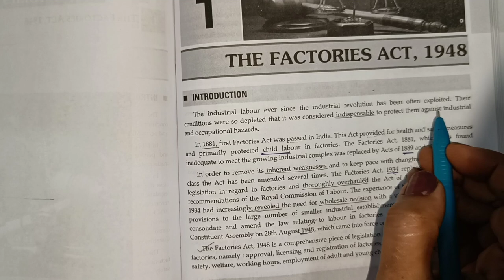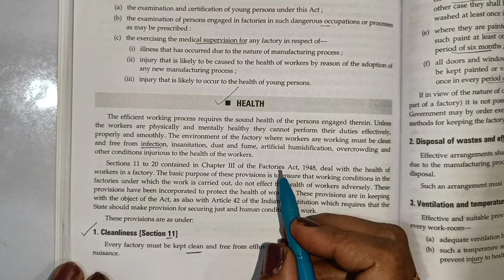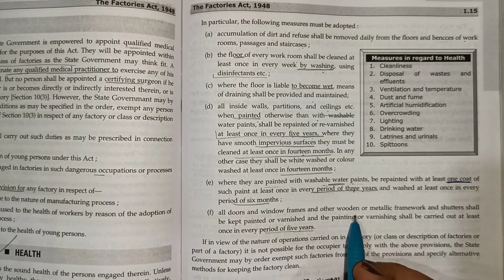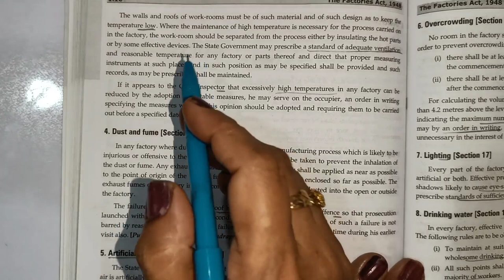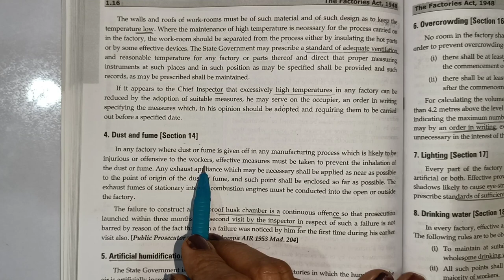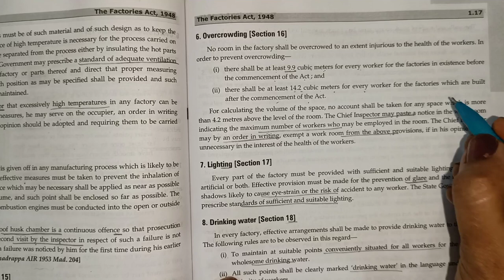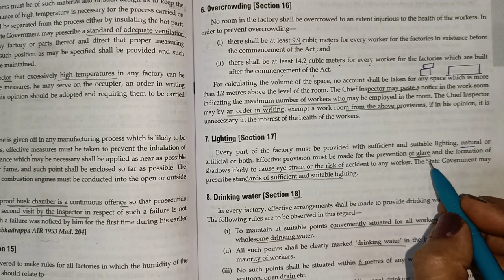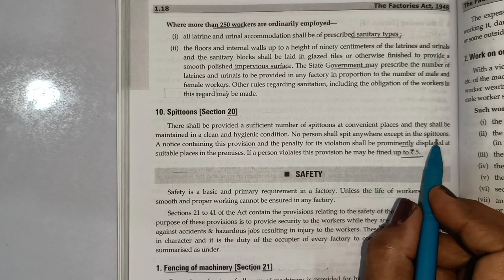Factory Act-1/ Business Law/Types of Negotiable instrument / B.com, BBA, C.A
In this class Sushma Raj Gupta will discuss about Factory Act-1/
This is the twelveth lecture on Business Law . In the coming lecture, I will discuss whole syllabus Chapter wise.